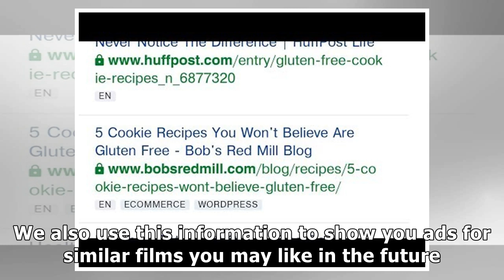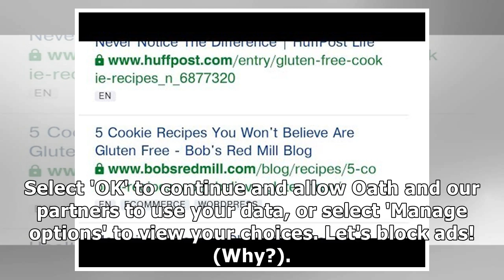HuffPost is now part of Oath